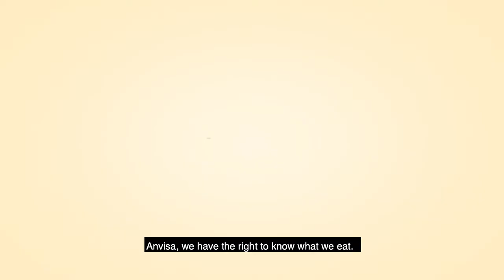Brazil: Food labeling testimonial - Rita